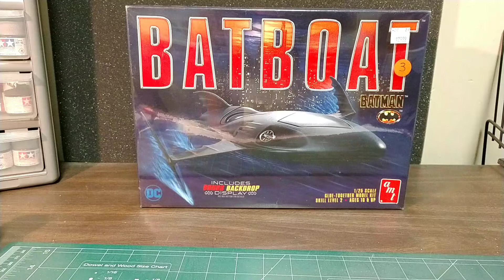Mail call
First shop card